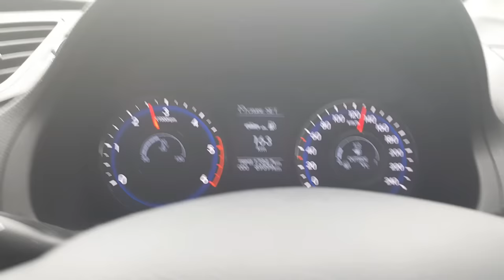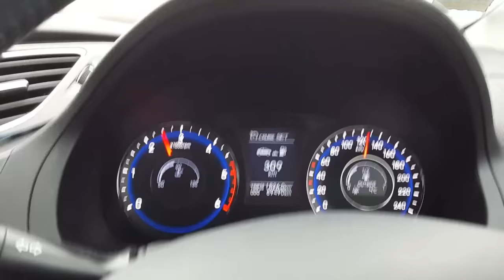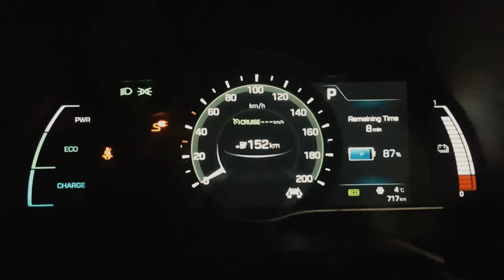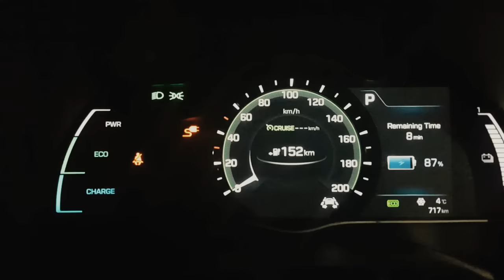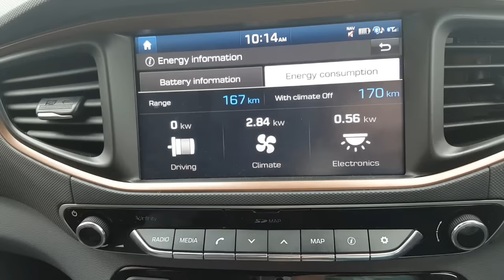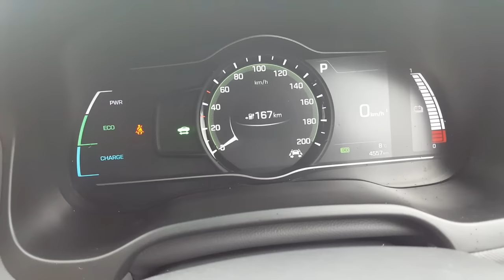MY HYUNDAI IONIQ EV FIRST WEEKS IN WINTER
I AM BUYING MY HYUNDAI IONIQ EV AND SHOWING ITS REAL RANGE IN WINTER